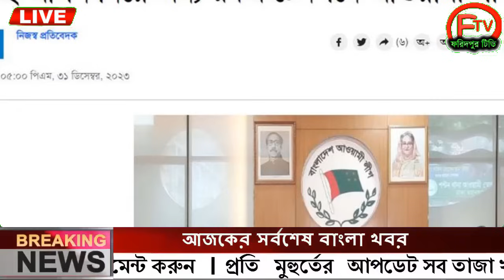এইমাত্র পাওয়া Ajker khobor 01 Jan 2024 Bangla news today bangla khobor Bangladesh latest news